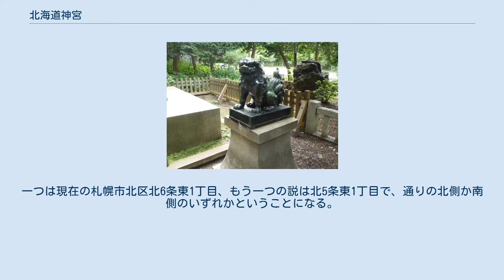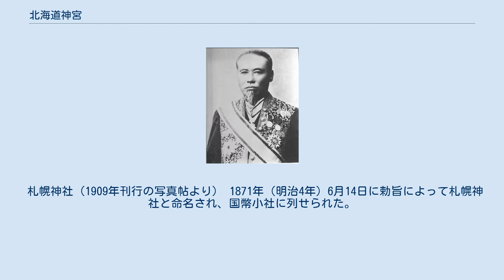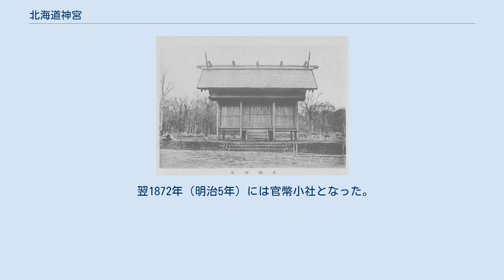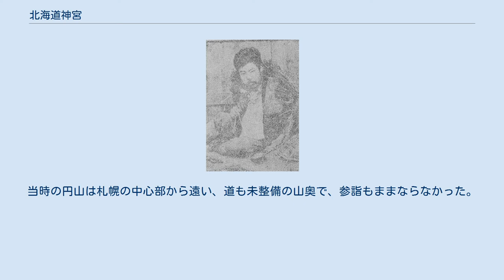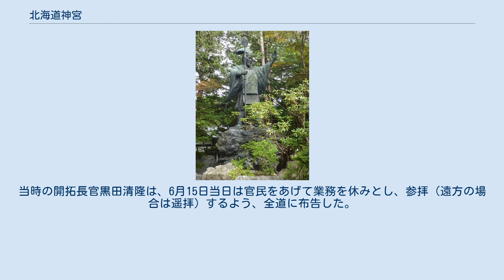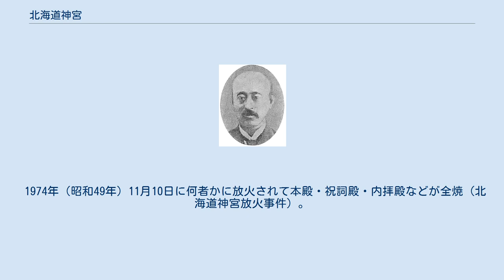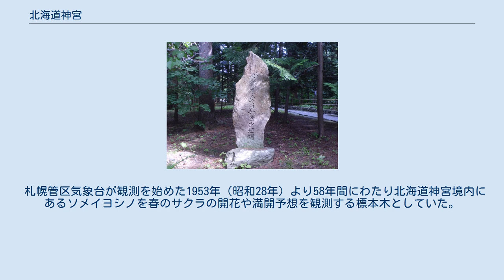北海道神宮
北海道神宮 北海道神宮（ほっかいどうじんぐう）は、北海道札幌市中央区にある神社（神宮）。
円山公園に隣接する。
1964年（昭和39年）までは札幌神社。
旧官幣大社であり、現在は神社本庁の別表神社。
また、全国一の宮会より蝦夷国新一の宮に認定されている。
 北海道の開拓当時樺太・千島に進出を進めていたロシア帝国に対する守りということで、大鳥居が北東を向いている。
末社である開拓神社には間宮林蔵などの北海道開拓の功労者が数多く祀られている。
 北海道神宮崇敬奉賛会がある。
 『北の志づめ』という小冊子が社務所から発行されている。
 江戸時代から松浦武四郎による石狩大社の構想などがあり、蝦夷地・石狩に大社を建てる構想は早くからあった。
 箱館八幡宮の宮司菊池重賢は、箱館八幡宮の末社としてサッポロに石狩鎮守八幡宮を建立する案を持っていた。
この案は神祇管領の吉田家により承認されていたが、開拓使の設立によって実現はしなかった。
後に菊池重賢は北海道神宮（当時は札幌神社）の事実上の初代宮司となった。
 開拓大主典（判官）の相良正勝は、北海道に置かれた11国のうち、札幌に一ノ宮を建て、その他の10国にもそれぞれ一ノ宮を建てて札幌の一ノ宮の下に置くという体系を提言したが、採用されなかった。
 後述する島義勇は、開拓三神ではなく、当初は大名持神（大国主）、少名彦に加えて、飛鳥時代に蝦夷討伐を行った阿倍比羅夫を合わせ、三神として祭祀する案を出したが採用されなかった。
 北海道の開拓は明治初年から懸案事項となっていたが、開拓にあたって、明治天皇は北海道鎮護の神を祭祀するよう勅を発した（明治2年9月21日）。
北海道開拓の守護神として、大国魂神・大那牟遅神・少彦名神の開拓三神が奉遷されることになった。
北海道鎮座神祭が行われ、開拓長官の東久世通禧以下23名らが参列した。
神祇伯中山忠能によって祭祀が行われ、三面の神鏡が東久世通禧に託された。
 開拓使の一行は英国船テールス号で品川から函館へ到着した。
東久世通禧は函館に赴任したが、函館は北海道の南端にあり、全土を管掌するにはより中央部に行かなければならなかった。
そこで、東久世通禧の名代として島義勇が三神鏡を携えて札幌に赴くことになった。
島義勇は自ら神体を背負い、雷電、黒松内、岩内、余市を経て10月に銭函に到着した。
札幌に官舎が完成してすぐの12月3日に札幌に移った。
 これより古く、安政4年（1857年）から福島出身の早山清太郎が札幌に住み着いていた。
早山清太郎は豊平街道と元村街道の辻に小祠を建て、周囲からは当時一般的な山神を祀るべきだと言われるにもかかわらず、出雲神を祀っていた。
 札幌に着任した島義勇は、明治天皇から預かった開拓三神を既に早山清太郎が札幌で祀っていたことに感銘を受け、1870年（明治3年）5月に北海道 (令制)石狩国札幌郡の創成川河畔に仮社殿を造り、官舎から神代を移して開拓神勅祭社とし、北海道一宮と称した。
 仮社のあった場所は2通りの説があり、定まらない。
一つは現在の札幌市北区北6条東1丁目、もう一つの説は北5条東1丁目で、通りの北側か南側のいずれかということになる。
『北海道神宮史』では、各種の史料と当時の地図を検証し、北5条東1丁目が正しいであろうとしている。
 早山草太郎は後述の通り、現在の北海道神宮の位置選定に携わった。
その後も札幌神社に関わり、昭和30年代までは毎年の祭りの神輿渡御の先頭を務めていた。
 札幌神社（1909年刊行の写真帖より） 1871年（明治4年）6月14日に勅旨によって札幌神社と命名され、国幣小社に列せられた。
当時の東久世通禧の日誌によると、明治天皇の勅命によって奉斎されたことから、札幌神社は勅祭社と同様の扱いとされた。
 一宮か 『北海道神宮史』によると、正式に「一ノ宮」とされたことはないが、一般には「一ノ宮」と呼ばれていた。
上述のように、構想段階ではしばしば「蝦夷地一ノ宮」とか「北海道一宮」と称するものがあったものの、これらが採用されたことはない。
しかし、当時の史料や後世の文献でも「一宮」と称する例は多くみられ、例えば当時作られた札幌の地図では「一之御宮」と記されている。
北海道神宮（当時は札幌神社）の創建の際、神職の選任にあたって函館本願寺の僧が選ばれたが、この時も「北海道一ノ宮の神職」として発令された。
 島義勇...